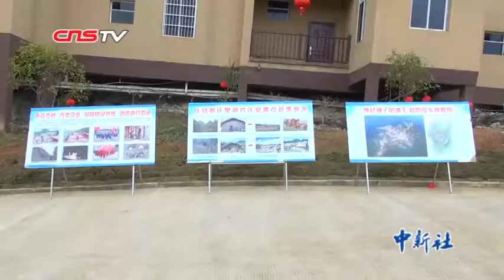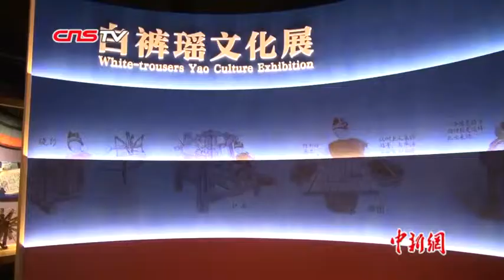探秘中国白裤瑶“部落”新生活：走出深山 触网致富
在广西壮族自治区西北部，生活着瑶族一个支系，因成年男子常年着白裤而得名。总人口约5万人，主要聚居在南丹县境内。至今仍遗留着母系社会向父系社会过渡阶段的社会文明信息，被誉为“人类文明的活化石”。近日，记者前往白裤瑶聚居地。

陈沿佑 广西南丹报道